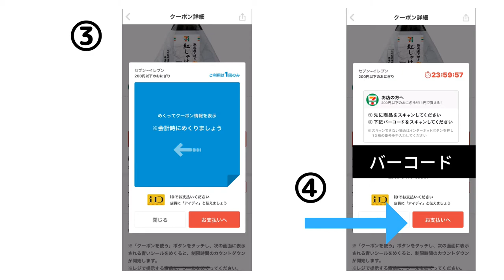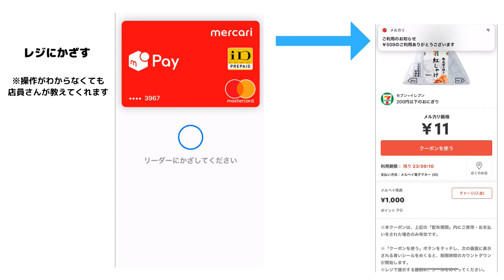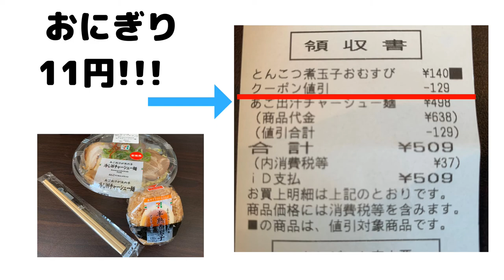知らなきゃ損！メルペイをコンビニでお得に使う方法【使い方】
【PR】 メルペイで話題になった11円でおにぎりを購入してきました。
セブンイレブンを活用する方であれば1度切りですがかなりお得なものですね。

使用機材
マイク：Rode NT1A
キャプチャーボード：I-O DATA GV-USB3
オーディオインターフェース：YAMAHA AG03